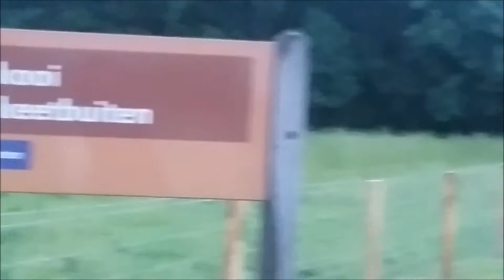RONALD @ MIDZOMERNACHTLOOP VLAARDINGEN